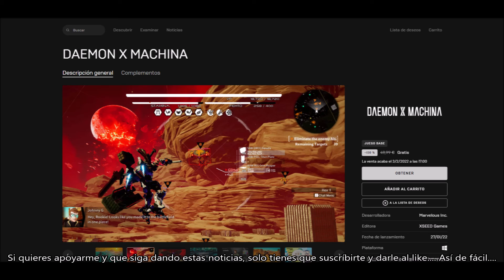CONSIGUE GRATIS EL JUEGO DAEMON X MACHINA POR TIEMPO LIMITADO. DANNEWSGAMES2291.